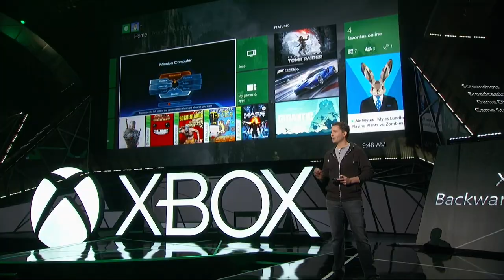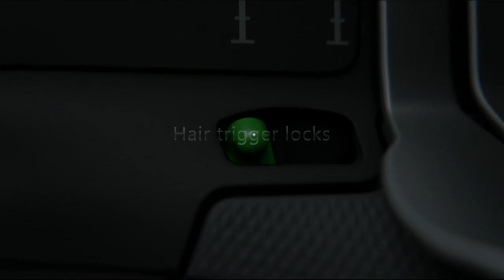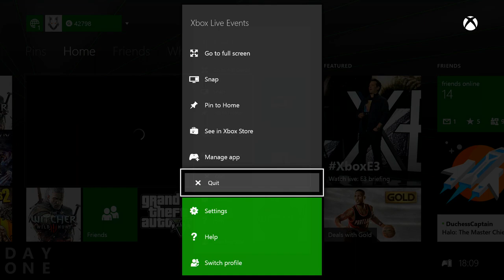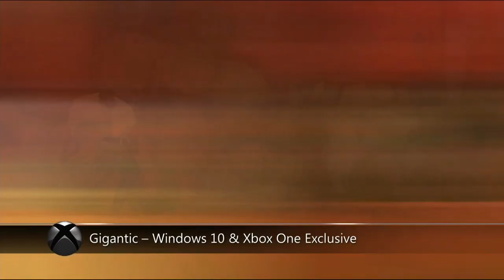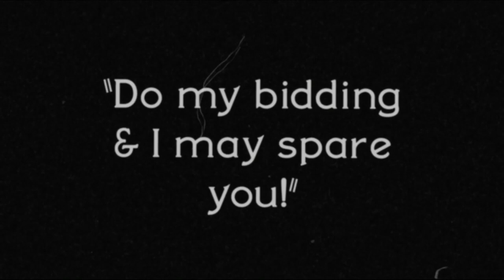E3 2015 xbox briefing live reaction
sorry about the eco dom had his tv a bit too loud

Halo 5 - 3.40 to 11.40

recore - 11.50 to 15.00

reverse compatibility -16.00 to 19.27

xbox one pro controller  - 19.27 to 20.50

fallout 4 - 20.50 to 27.30 mod support on xbox one hahahaha

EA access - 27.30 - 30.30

plants vs zombies garden warfare 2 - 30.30 to 32.55

forza 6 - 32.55 to 36.35

dark souls 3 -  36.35 to 39.10

the division - 39.10 to 42.15

Tom clancy's rainbow 5 siege - 42.15 to 44.30

gigantic - 44.30 to 46.10

ID@xbox - 46.10 to 58.35

rise of the tomb raider - 58.35 to 1.05.21

rare replay - 1.05.21 to 1.08.00

sea of thieves - 1.08.00 to 1.11.00

Fable legends - 1.11.00 to 1.12.35

VR headsets - 1.12.35 to 1.14.35

minecraft microsoft hololens - 1.14.35 to 1.20.25

gears of war - 1.20.25 to 1.27.40

end of show 1.27.40 to 1.33.26